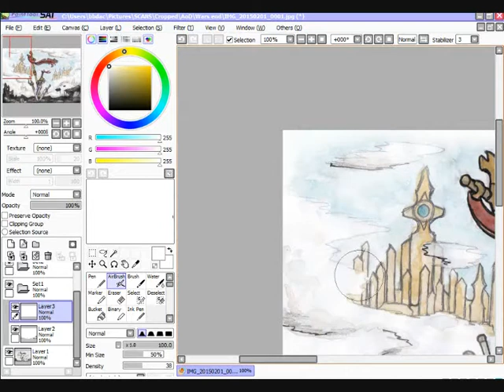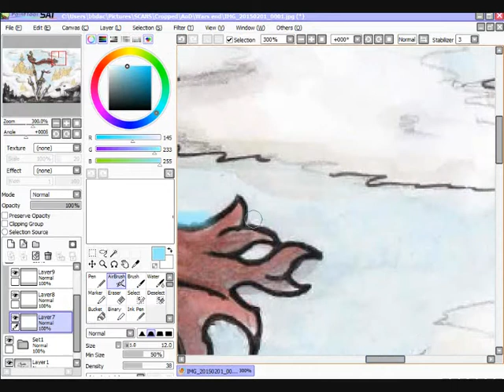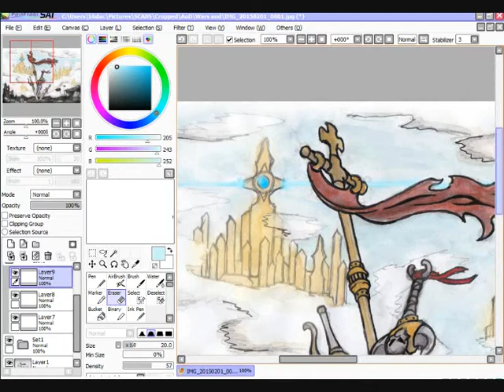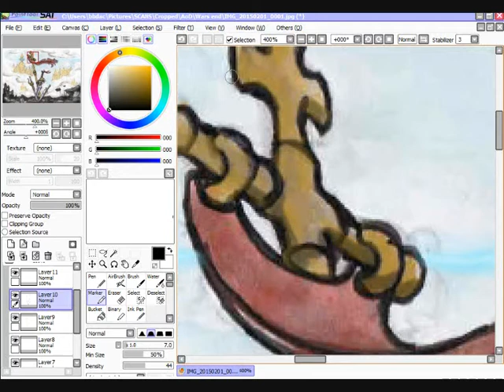AoD - Wars end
As all the enemies of AoD now rest eternally the war is almost over for our heroes, as one last fight remains for Syrius this world is now saved at last. or is it...
Thank you to Courtney Elizabeth Krause for selecting the music